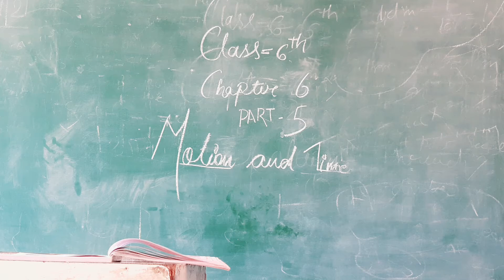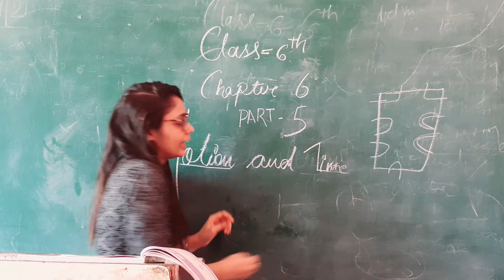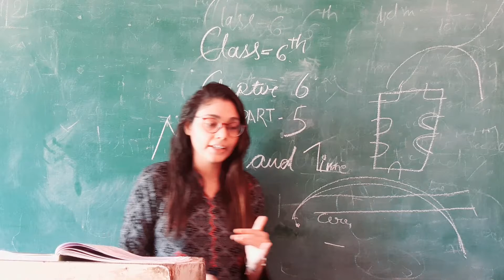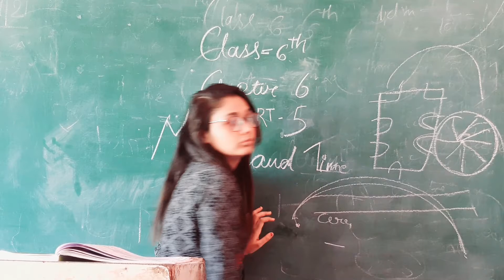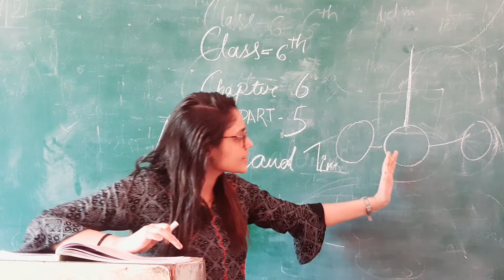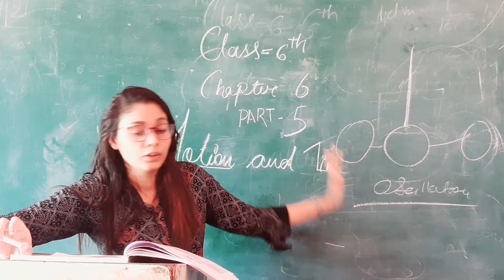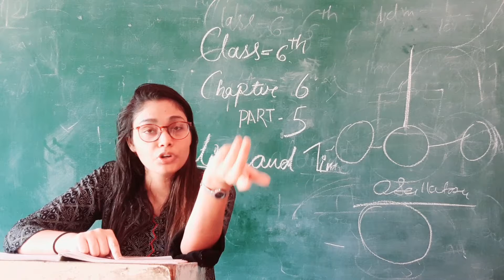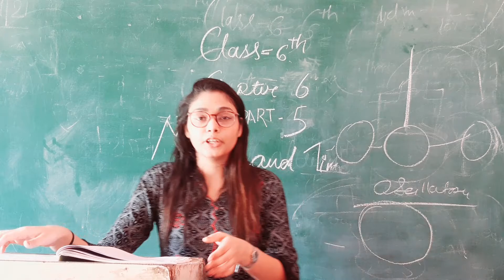CLASS 6TH , CAHPTER 6 ,PART 5, SCIENCE